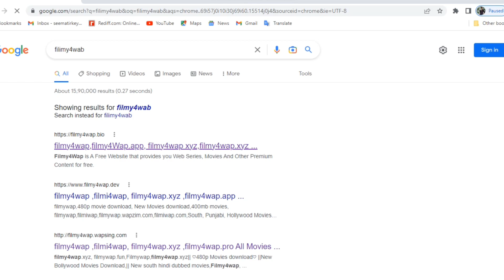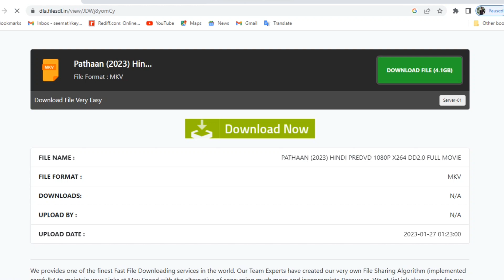।।How To Download Pathaan Movie।।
Plot. In 2019, the Indian Government revokes Article 370, which grants special status for Jammu and Kashmir. The news impacts a cancer-ridden Pakistani army general, Qadir, who decides to exact vengeance against India. He signs a contract with Jim, who leads "Outfit X", a private terrorist organization.
Pathan Movie Release Date (SRK), Cast, Budget, Story, Trailer

In Pathan, there will be a dystopian setting and a crime thriller. According to sources, the film's scenes would include footage from locations in and around ...

Director Name: Siddharth Anand

Producer: Aditya Chopra

Production Company: Yash Raj Films

Language: Hindi

Pathan is an anticipated Bollywood action drama film by Siddharth Anand to be released in 2023. Aditya Chopra is producing the film under the brand Yash Raj Films, owned by the Chopra family. Danish Alam and Siddharth Anand collaborated on the script for the Pathan movie. Shahrukh Khan and Deepika Padukone will be seen in the lead roles, with John Abraham appearing in a cameo.